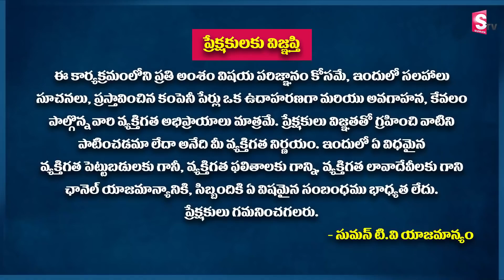Sundara Rami Reddy - Best Pullback Trading Strategy | Trading in Stock Market 2022